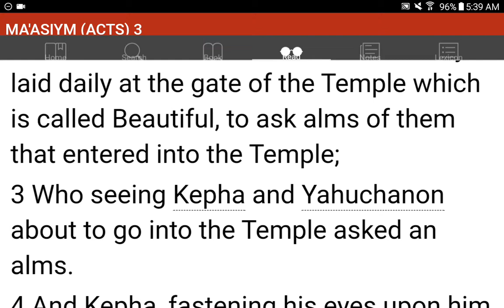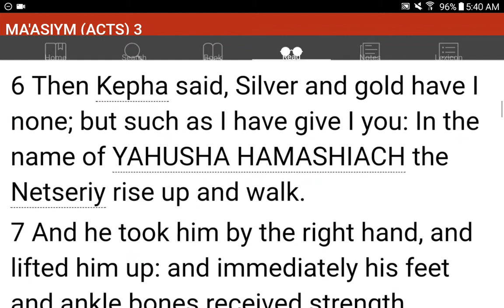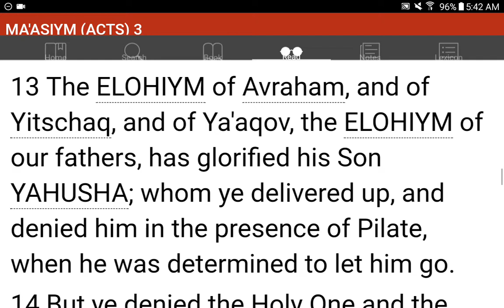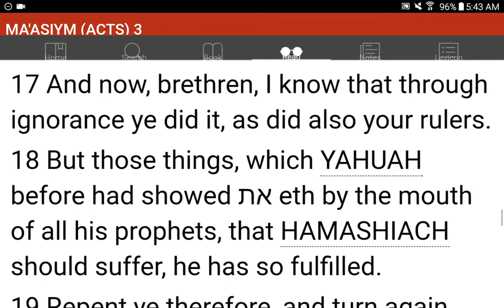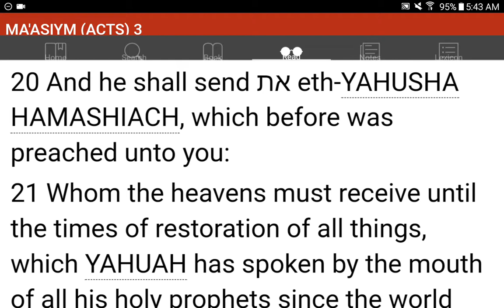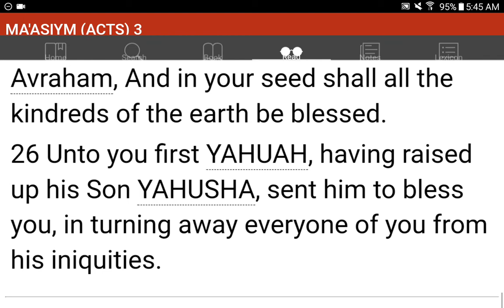💜h?™ "What's the MOST HELPFUL & SIMPLEST WAY that WORKS?"™ GIVE 1P/Month NOW! GCash